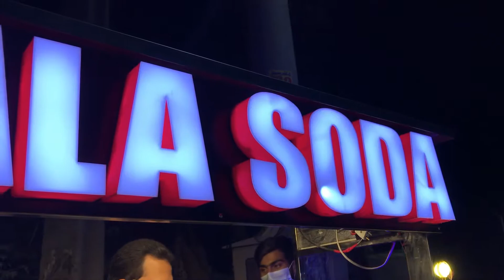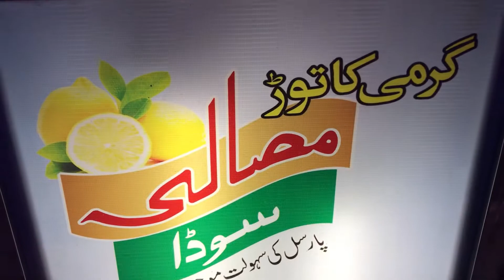Crazy Skills Street Vendor Pakistani Lemon Masala Soda Recipe | Refreshing Masala Soda Drink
Amazing lemon Soda Skills from street vendor